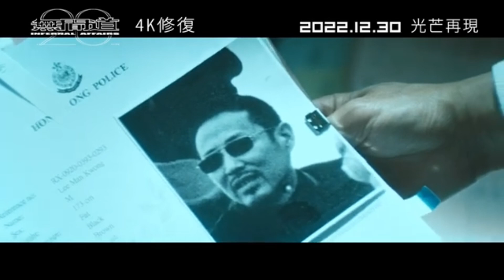2024年9月12日